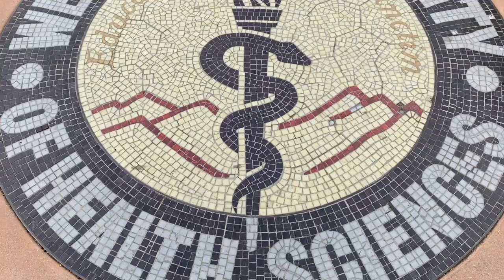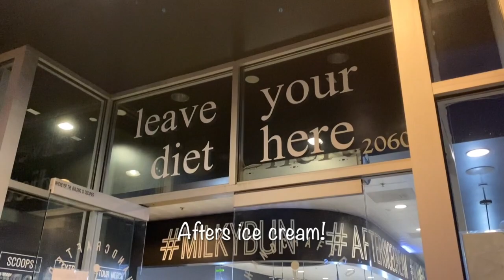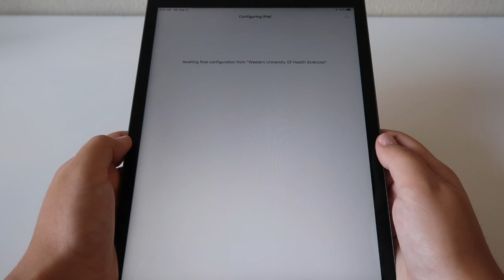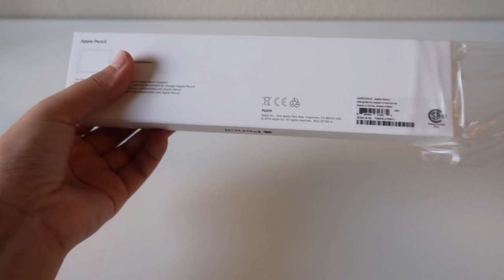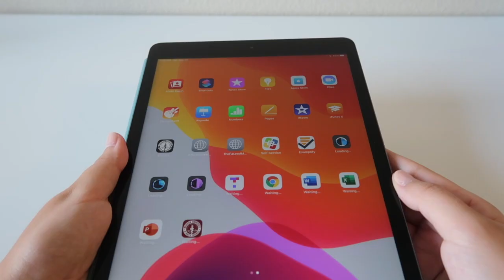Western University of Health Sciences Campus Tour || Podiatric Medical School Vlog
Hi everyone! My second week of school was much busier, as I had to study for my first exam, so I was only able to film a little bit this week. Here is a quick tour of my campus at Western University of Health Sciences, (even though everything is online) :P. I also took Friday evening off to decompress after the long week and refresh my mind before getting back to studying. Also, I filmed an unboxing of the iPad that my school provided us! I had to buy the accessories separately. :D